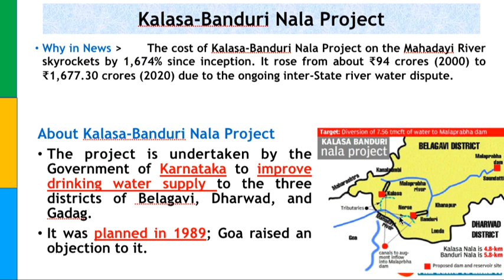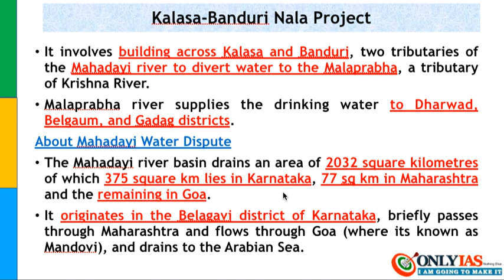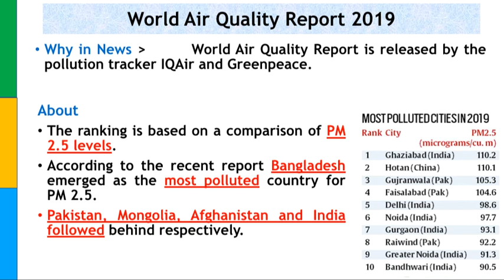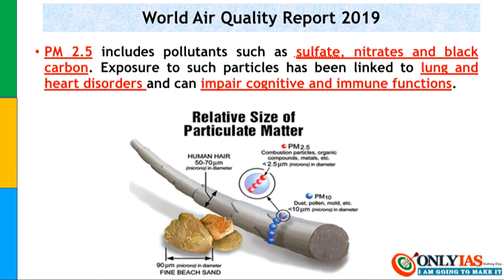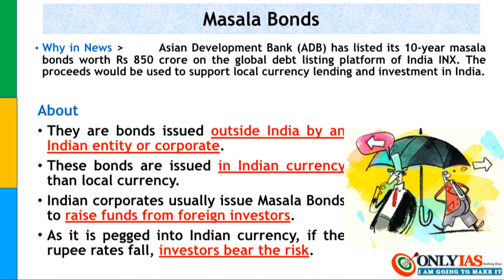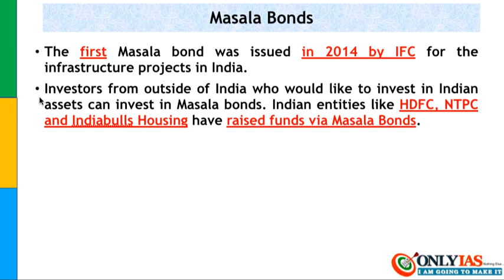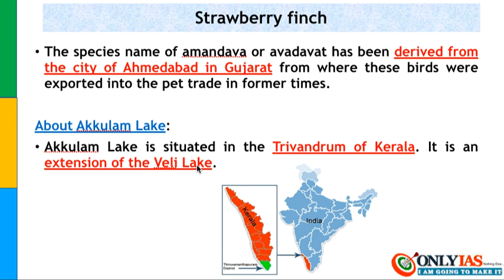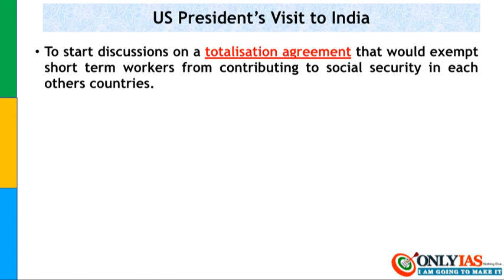27 February, 2020 Prelim Booster News discussion